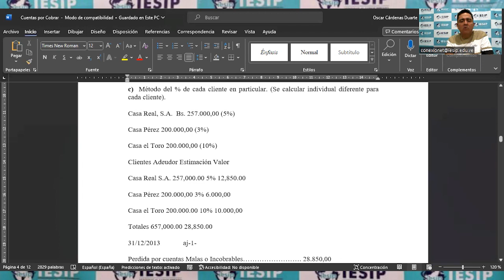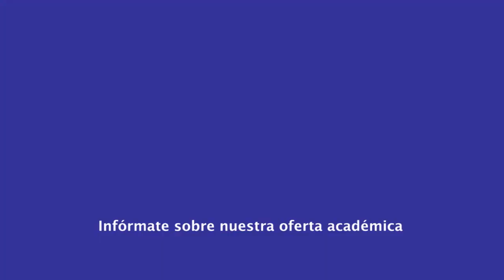|Pregrado| Contaduría Pública - Auditoría I - MSc. Rubén Camargo